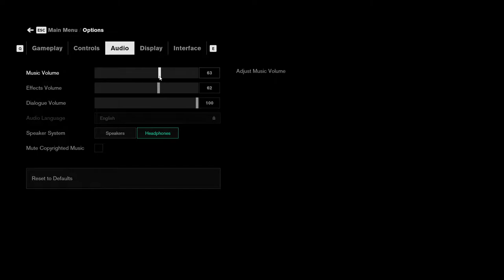Control #17 Finnish janitor on the loose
Hey, guys! Showy here playing some Control. This labyrinth really got to me. Hope you enjoy. CheerS!